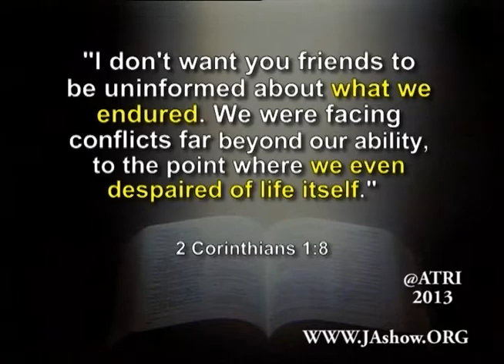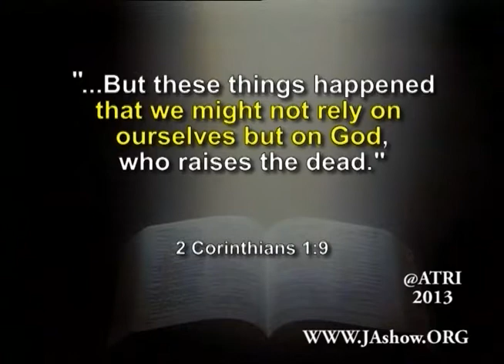What does God offer us to help us endure suffering?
This clip is from our series entitled, "How God Can Help You Face Chronic Pain, Disability and Illness".